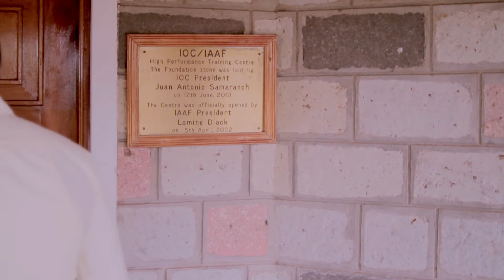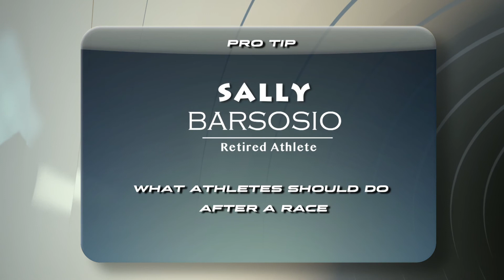Setting The Pace SN4 EP 17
Eliud Kipchoge is our guest. His 3000 metres best of 7:27.72 ranks him among the top ten at the distance and his 5000 m best of 12:46.53 makes him the fourth fastest ever in the event.Kipchoge began to move towards road running in 2012 and set a half marathon best of 59:25 minutes. He then won the 2013 Hamburg Marathon with a very fast finishing time of 2:05:30 hours. He improved on this later that year, at the Berlin Marathon, running 2:04:05, the fifth-fastest marathon in history at the time. He won the London Marathon in 2015.[2] He also won the Berlin Marathon in 2015 in 2:04:00, improving his personal best by 5 seconds.

FEATURE 1:
THE LEGEND
 Kipchoge Keino is a living legend. He has been there, done that, in athletics. We get upclose and candid with the man who once guarded Kenya's first president while in detention, to the running policeman who broke Olympic Records to bring glory to the Nation. He continues to give back to society by educating the less fortunate and also playing a major role in the development of young athletes and athletics in Kenya and around the world. He takes us through the challenges and successes of his life.

FEATURE 2:
THE SPEEDS DOCTOR
 Peter Gatana might be a new name on the athletics block but under his belt he stores some of the fastest rising Kenyan Sprints stars. He trains the new crop of sprinters in Nairobi and is looking to have them represent Kenya in the Rio Olympics. Gatana says that Kenya has a great potential in sprints and only lacks in knowledgable coaches. He currently has 6 athletes in his stable, working hard to make them fly.